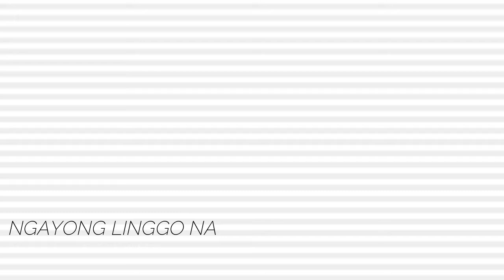Kwentong Eme Series: Episode 1 "Ube Pandesal" Trailer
Introducing:
Ash Olazo and Chad Almazan

Directed & Edited by: Daniel Sanchez

Abangan!
This coming August 9, 2020 (7PM MNL TIME)